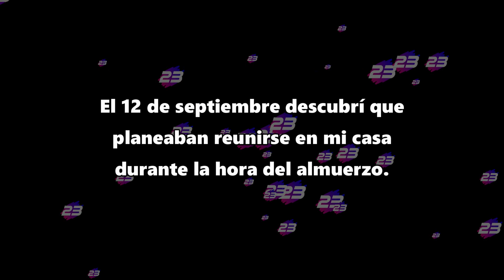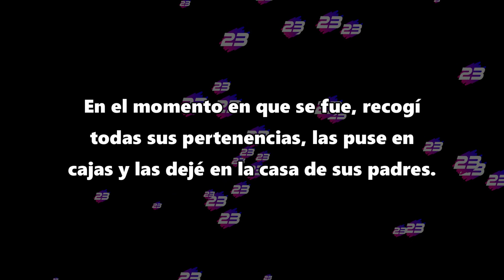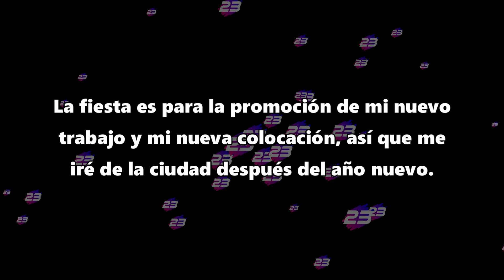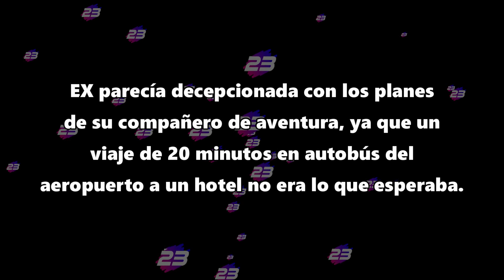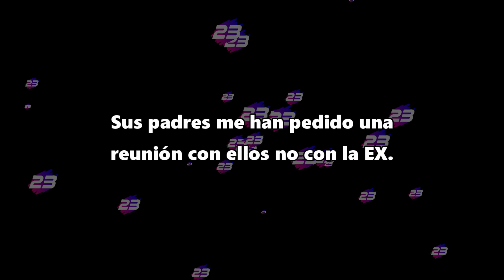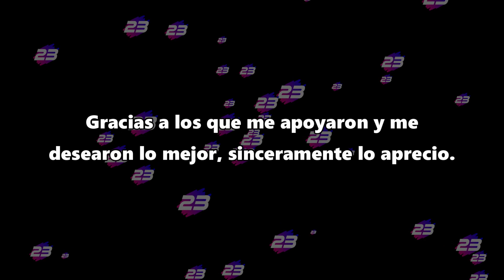Expuse a 2 infieles - CON ACTUALIZACIÓN - Reddit Español - r/Infidelidad - r/Traición - r/Adulterio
Final creativo.

Reddit Español - r/ Infidelidad - r/ Traición - r/ Adulterio